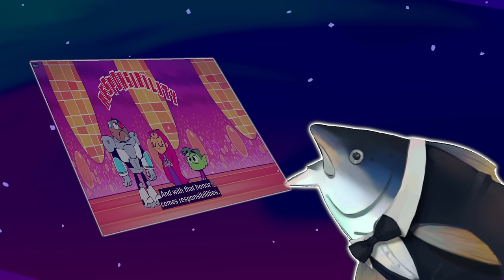STARING AT THE FUTURE | Teen Titans Go Reaction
Imagine wanting to ruin your friend's futures over a PIZZA!